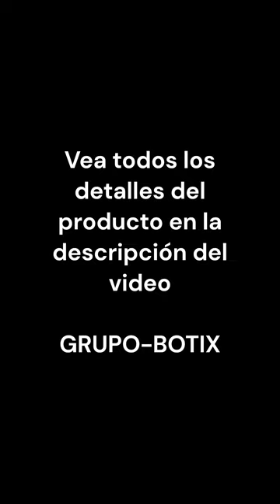Puerta 1m Escalera Seguridad Bebe Niño Perro Ancho Adaptable De 70 A 90cm - Varillas De Acero Solido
GRUPO-BOTIX

Somos fabricantes
Tenemos stock permanente

EL MEJOR PUERTITA DE SEGURIDAD EXTRA RESISTENTE QUE SE ADAPTA A TODAS LAS SITUACIONES

- Diseñada para bebés, niños y perros.
- Barrales de acero macizo.
- Fácil instalación.
- 2 cierres de triple seguridad.
- Bisagras de reforzadas.
- Altura de 1 m (instalada a 10 cm del piso).
- Color: Blanco, Negro o Gris.

CARACTERÍSTICAS

- Ideal para bebés de hasta 3 años
- Sirve para perros medianos y grandes
- Sirve para cercos de piscina, corrales y divisiones
- Posee 2 trabas, arriba y abajo
- Regulables en el ancho desde un mínimo de 70 cm hasta 90 cm.
- Cierre de triple seguridad impide que un bebé la abra.
- La altura de 100 centímetros evita que un bebé pase.
- Sus barrales verticales impiden que un bebé pase a través, la escale o se trepe.
- Su espesor de 8 mm de espesor permite dejarla pegada a una pared, cuando está abierta, sin que obstruya el paso.
- El mecanismo de apertura dura mas de 10 años de uso continuo porque está construido con acero.
- 1 año de garantía integral escrita sobre el producto y la instalación (opcional donde esté disponible el servicio).
- Si se muda puede adaptarla al nuevo espacio.
- Stock permanente de productos y repuestos.

Se puede llegar a cubrir hasta 220 cm de ancho instalando 2 puertas anchas (otro modelo), una a cada lado, y uniendo una con otra en el medio con el cierre de seguridad.

Con cierre de triple seguridad y doble acción para que los bebés no puedan abrirlas.

1- Un bebé no tiene suficiente fuerza para desplazar el perno.
2 - Aún si pudiera desplazarlo la puerta no se abre.
3 - Con el perno desplazado hay que desenganchar la traba para poder abrir.